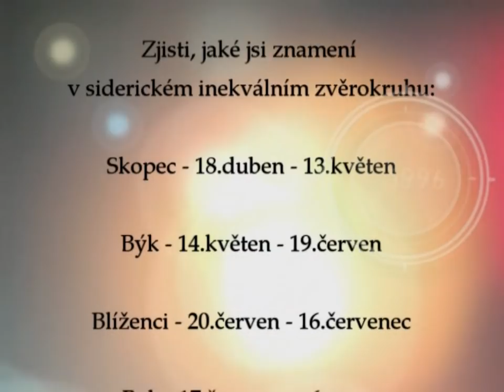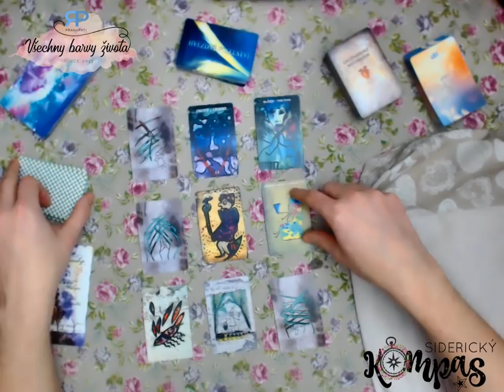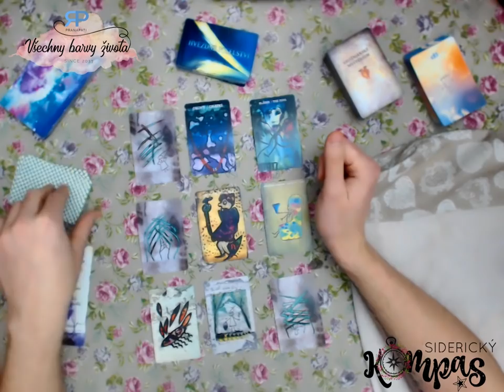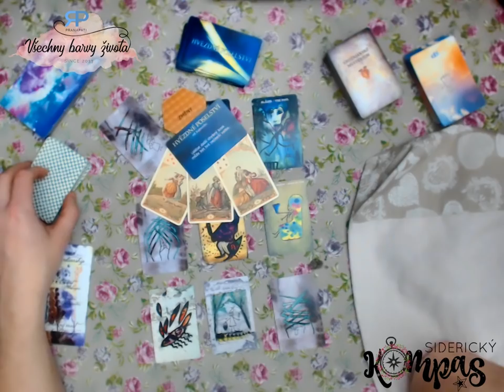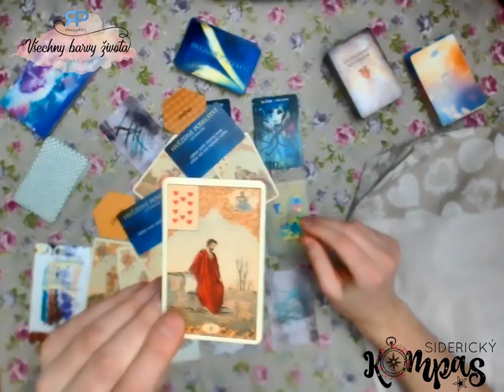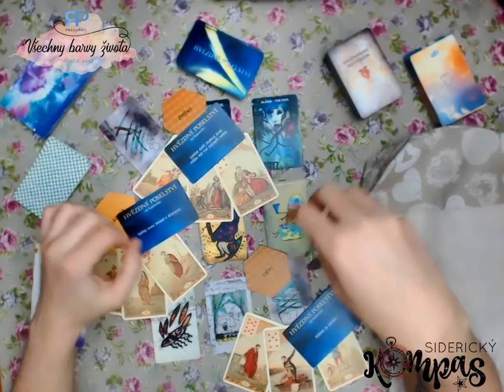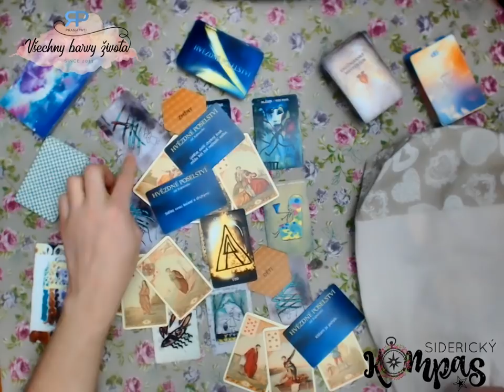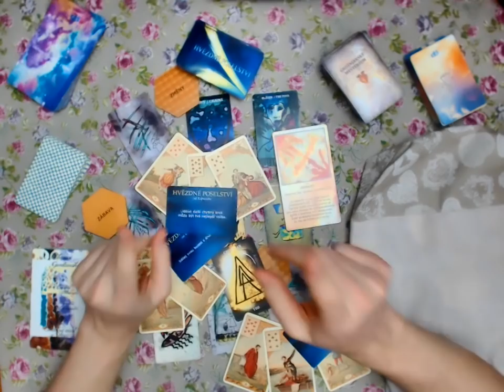Siderický kompas - Panna - březen 2019 - výklad karet